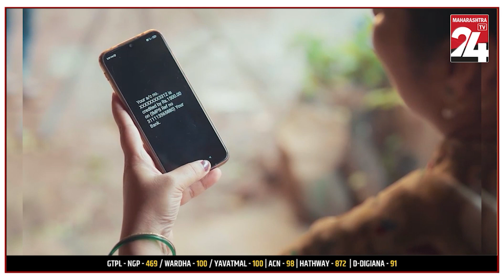भंडारा -भंडारा के ख़ामतालाब मे श्रीराम 51 फिट प्रतिमा का अनावरण || 11 OCT 2024